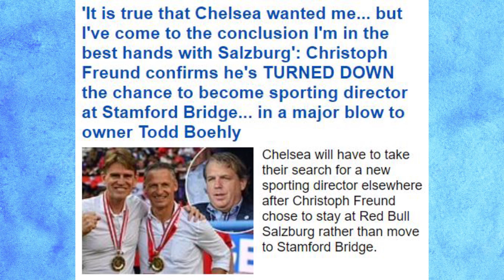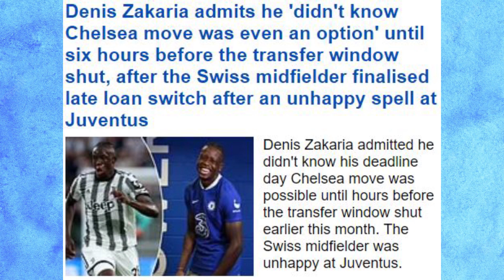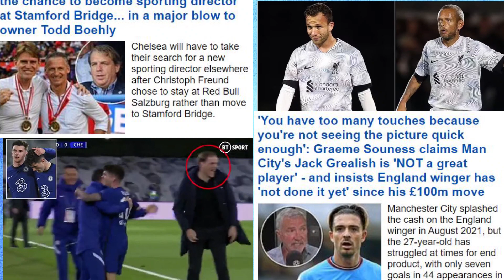PULISIC YIBASIYE TUCHEL BIKOMEYE/MELO MU MAZI ABIRA/IMPAMVU ATAGIYE MURI CHELSEA, SOUNES KURI JACK